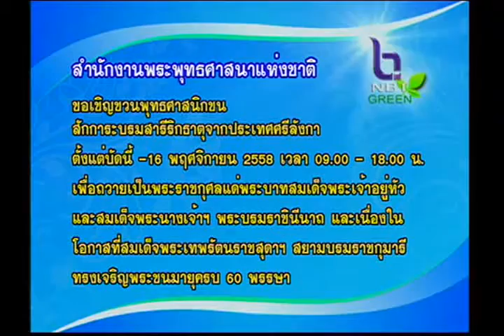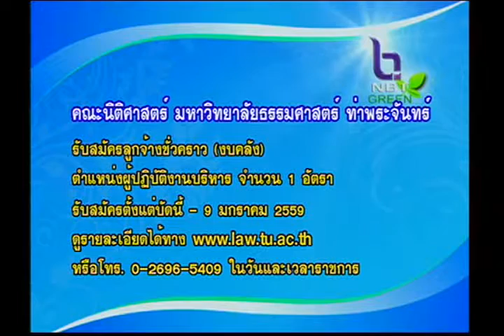ข่าวบริการ 11 พฤศจิกายน 2558